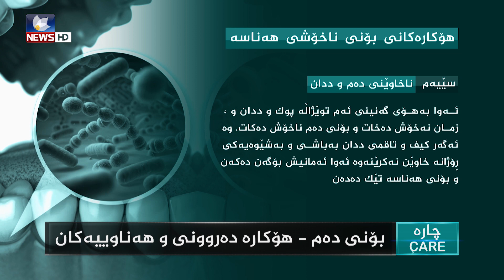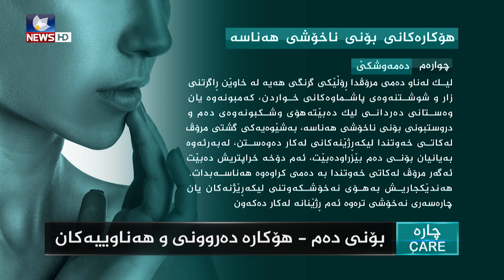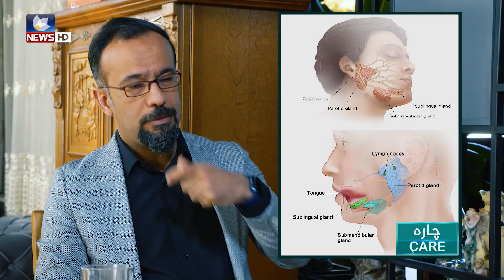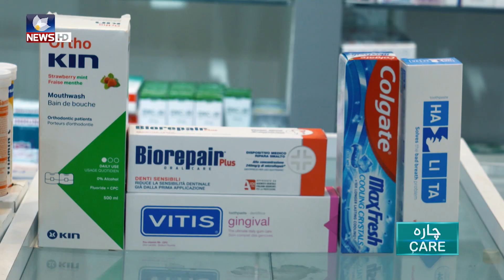بۆنی دەم - هۆكارە دەروونی و هەناوییەكان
د. هەڵگورد لە سۆشیاڵ میدیا

ئينستاگرام

فەیسبوک